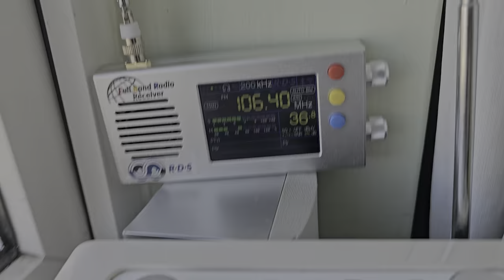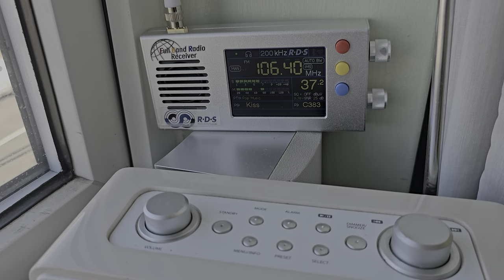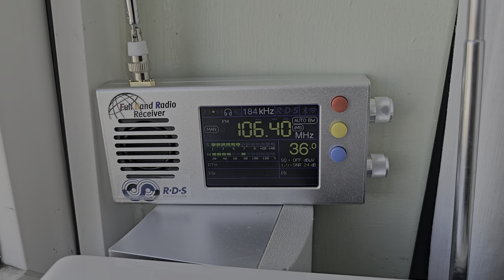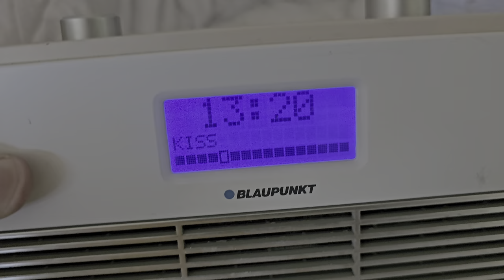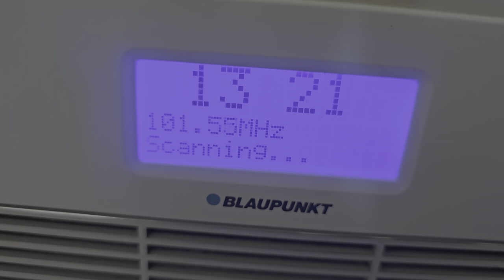Bye Kiss On FM 106.4 from Monday 11 September, it's going to be replaced with Greatest Hits radio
5 September 2023

Goodbye to Kiss On FM on 106.4 from Monday 11 September, it's going to be replaced with Greatest Hits radio.

I will have to use the white radio to keep Kiss in the car I have no aux input.
It will be the same station as on 100.2 FM in Essex.

But you can still listen to Kiss on your Freeview TV or the app or Amazon Alexa - Speaker.